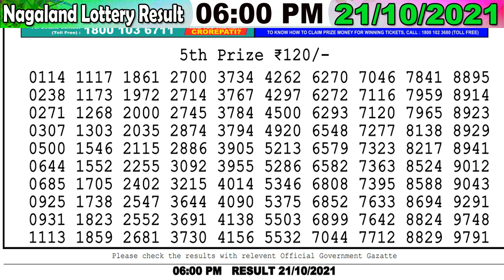Nagaland State Lottery Sambad 06:00 PM 21/10/2021 Lottery Sambad Live Result Dear Lottery Result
Nagaland State Lottery Sambad live 6pm 21/10/2021 Lottery Sambad Live Result Dear Lottery Live Result
lottery sambad
dear Lottery live
dear lottery 6pm result
লটারী সংবাদ
1. lottery sambad
2. lottery live
3. lottery sambad Nagaland
4. lottery sambad morning
5. lottery sambad result 1 pm
6. lottery sambad today
7. lottery sambad live
7. Aaj ka Nagaland lottery result
8. aaj ka dear lottery result
9. nagaland state lottery result
10. Nagaland state lotteries result
11. Lottery Sambad dear
12. Nagaland lottery sambad
13. Sokal aktar lottery result
14. so collector morning result
15. dupur actor morning result
16. chocolate dear lottery result
17. nagaland lottery morning result
18. dupur today result
19. nagaland lottery result
20. 8 p.m. lottery result
21. 6 p.m. lottery result
22. dear lottery result today 8pm
23. nagaland lottery sambad aaj ka
24. dear lottery result
25. lottery sambad lottery sambad
26. nagaland state lottery sambad
27. sikkim lottery result
28. লটারী সংবাদ
29. lottery news
30. dear lottery news
31. nagaland lottery news
32. lotaree saambaad
33. लॉटरी सांबाद
34. नागालैंड लॉटरी परिणाम
35. ਨਾਗਾਲੈਂਡ ਲਾਟਰੀ ਦਾ ਨਤੀਜਾ
36. ਲਾਟਰੀ ਖਬਰਾਂ
37. লটারির খবর
38. নাগাল্যান্ড লটারির ফলাফল
39. প্রিয় লটারির ফলাফল
40. Nagaland lottery songbad
41. দুপুর একটার লটারী রেজাল্ট
42. মর্নিং লটারী রেজাল্ট

00:00 Lottery sambad Result
00:40 Dear Lottery Result Fifth prize